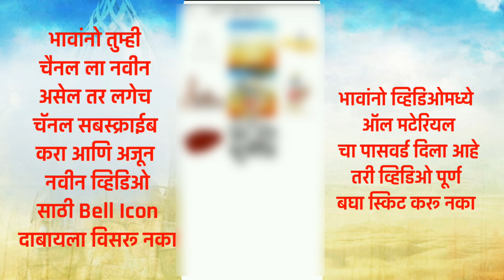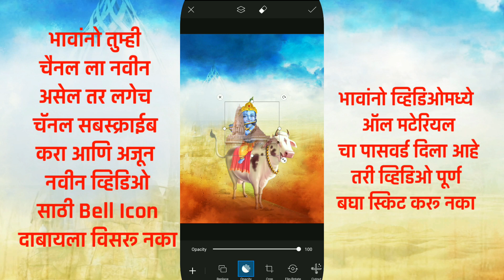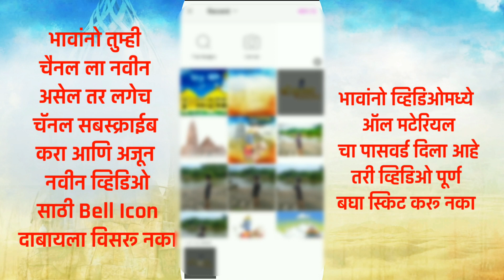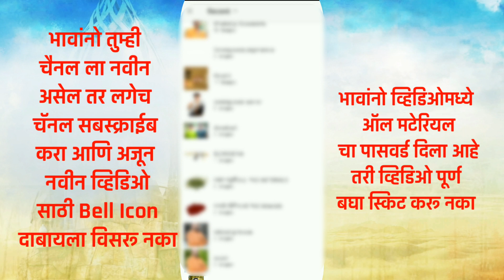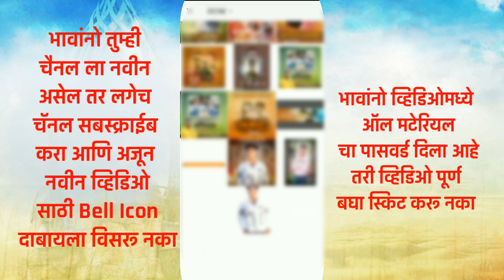Krishan janmashtami banner editing | कृष्णा जन्माष्टमी banner editing | mobile banner,marathi banner